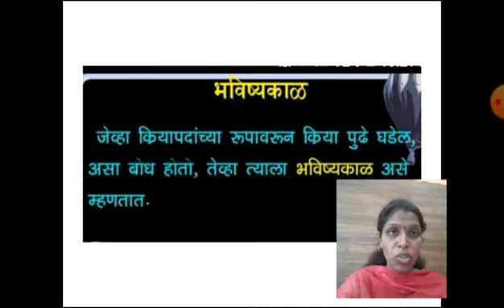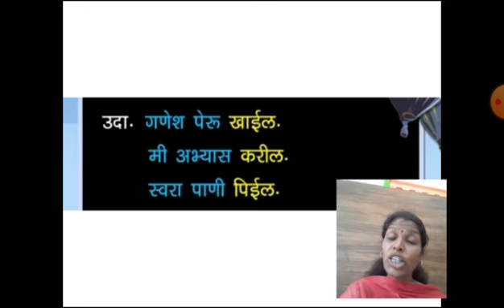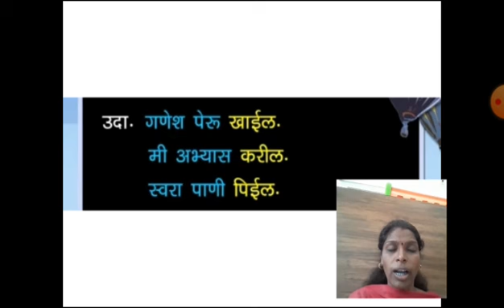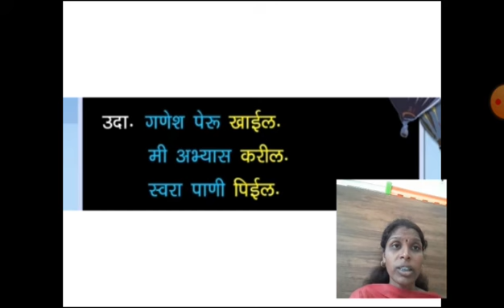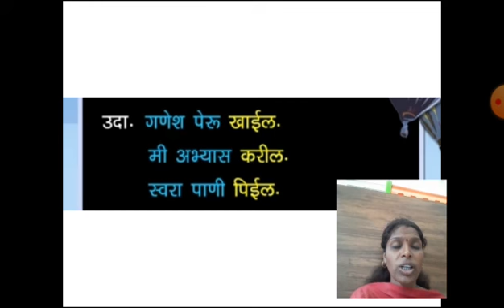Class- 4 th |subject- Marathi| Gurukul Sampada School Kolhar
भविष्य काळ